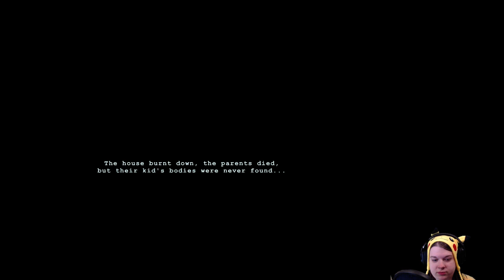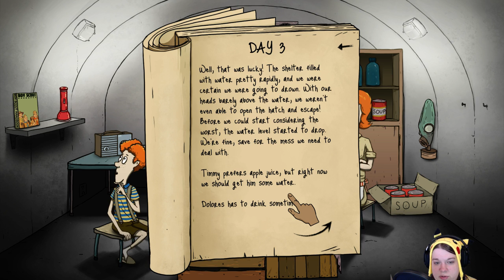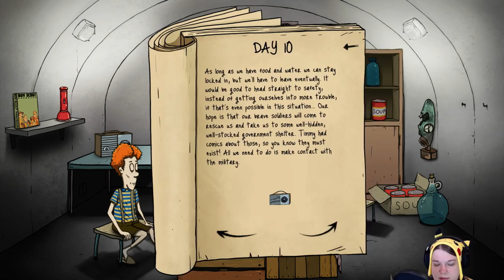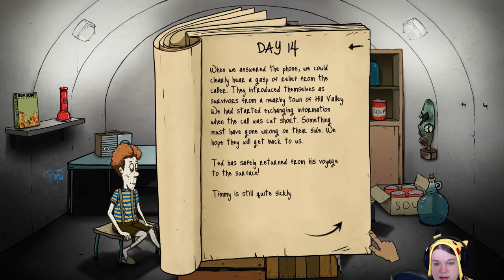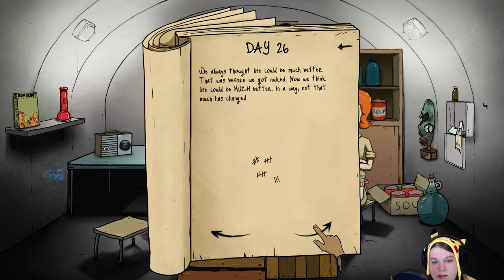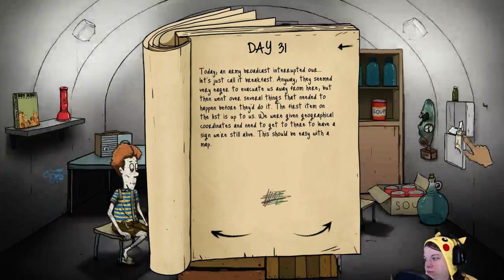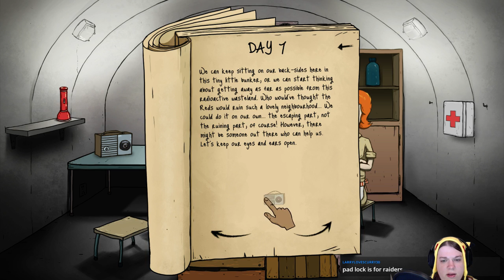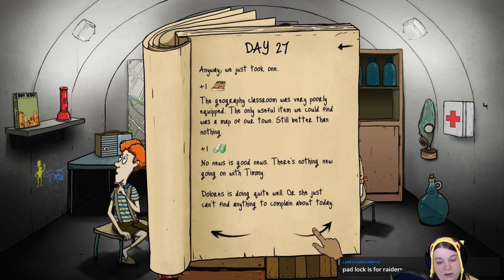Wick and 60 Seconds - Twitch Livestream - HEART ATTACKS AND DISSAPOINTMENT!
So, here we are, live streaming Wick and 60 Seconds. I figured it would be fun, but in the end, I'm the one left suffering mild heart pain and disappointment from my useless family...